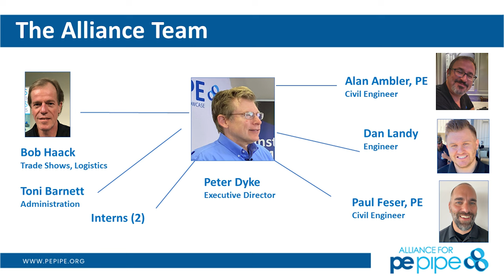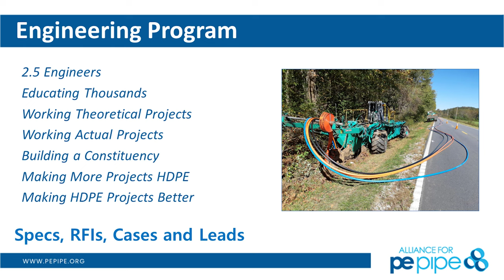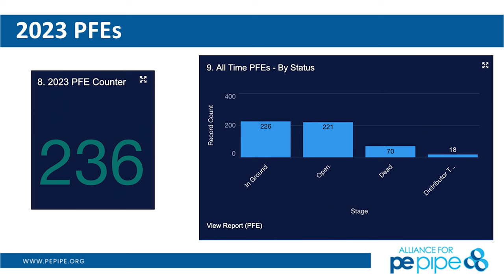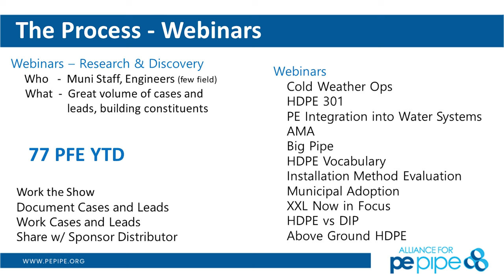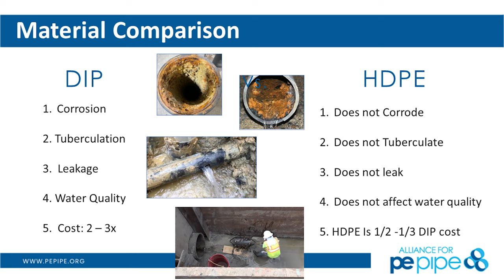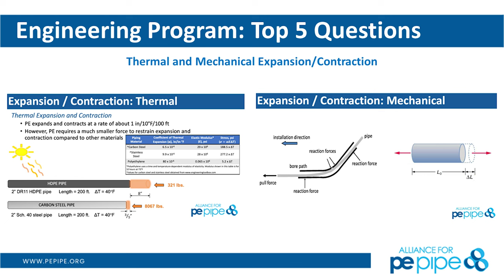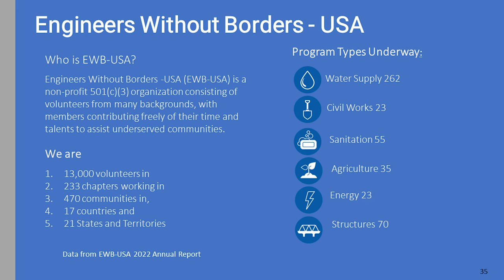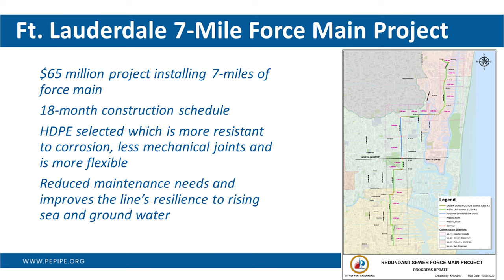INFUSION23 - The Municipal Playbook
Presented by Peter Dyke, Alliance for PE Pipe